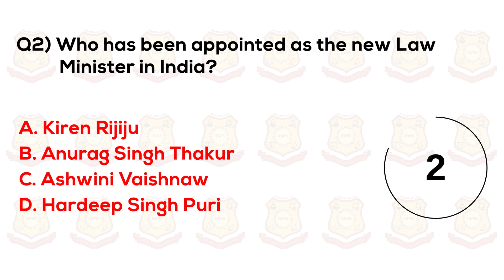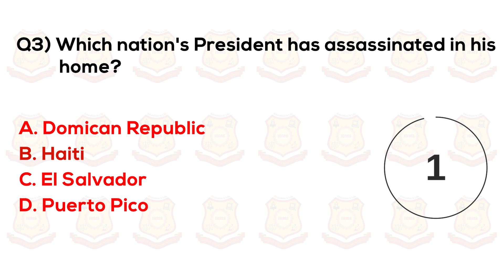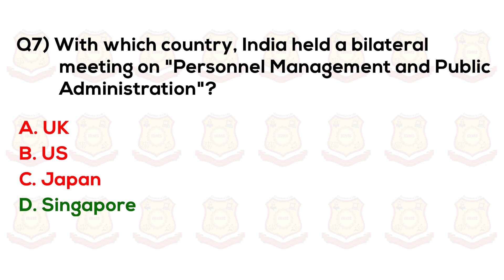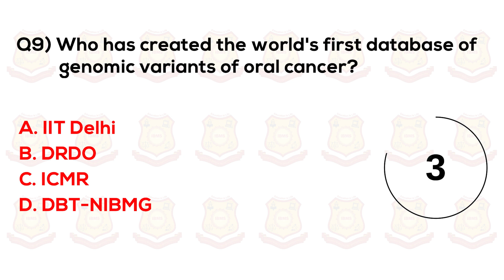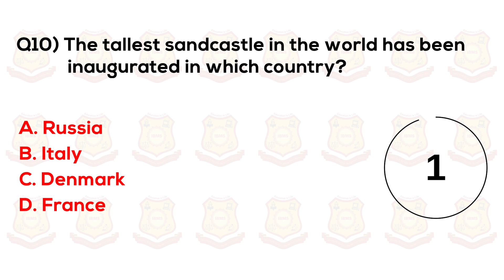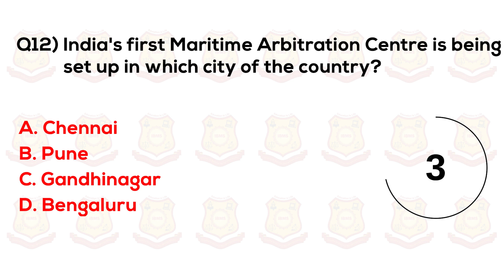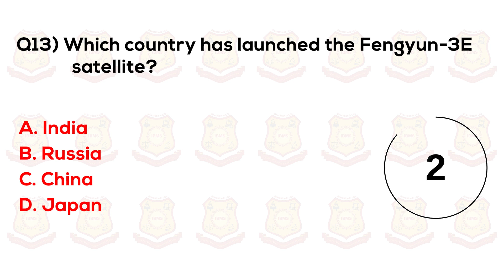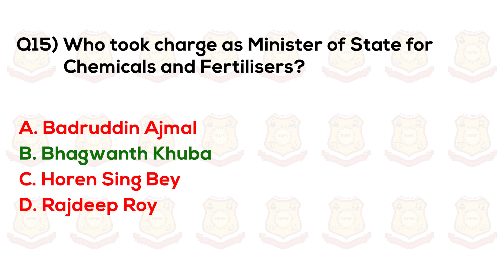Current Affairs 2021| Current Affairs MCQ Series| Current Affairs Today| IBMS Institute